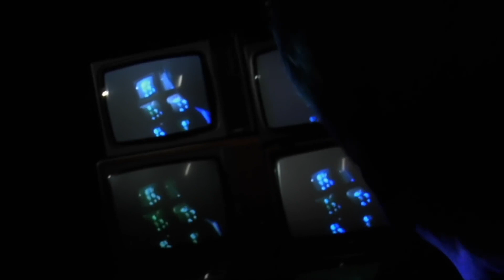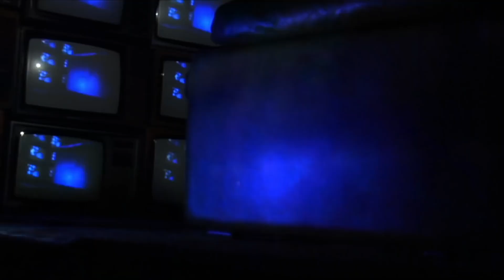HD - "Spiralling" KEANE (Music Video)